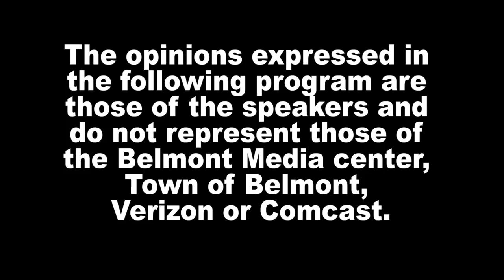News Now - 4/16/21, Franklin Reports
Franklin B. Tucker, editor of the belmontonian.com, reports on April 13 School Committee.